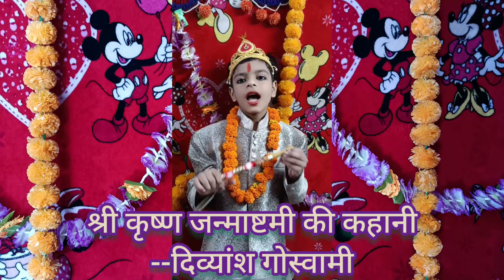श्री कृष्ण जन्माष्टमी की कहानी